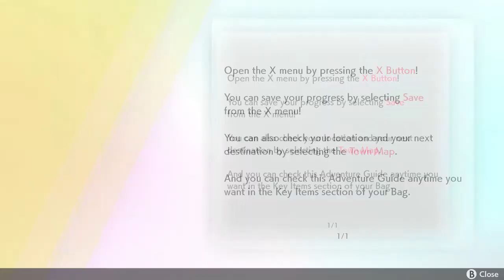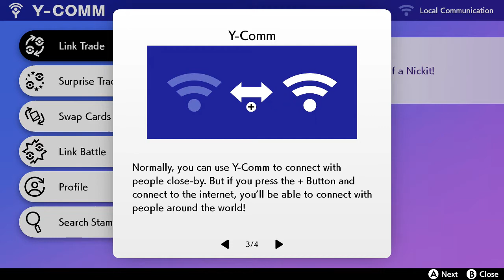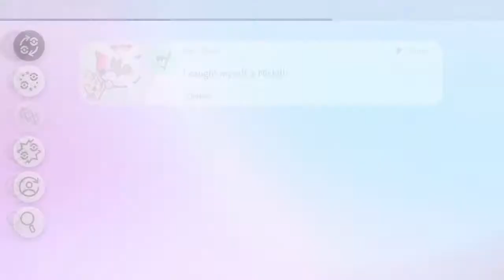Part 2: Pokemon Shield : Blind 3 starters run - New Game Plus, Plays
Welcome to 'New Game Plus Presents', the channel dedicated to showcasing both classic and new games.

*In this run I intend to use all three starters, however I have not yet unlocked training so I only have 1 for this episode*

Episode 2 we head out from Wedgehurst and make our way down route 2 we learn to catch pokemon. Then encounter some cute new ones like Nickit the fox and Chewtle the big mouth chomping turtle. we catch a Nickit. While we head down and do our first random trainer battles as we make our way to the Professer. While there we battle our rival and catch a falling star to unlock Dynamaxing. After this episode we will truly begin our 3 starters run!

All game play was recorded Myself using an Elgato capture card, played on an Nintendo Switch. All rights of the product recorded belong to Nintendo.